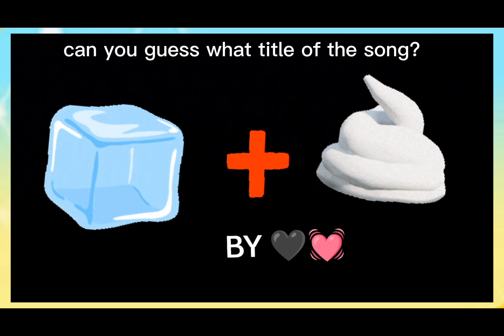100% VS 1% TO ANSWER THIS QUIZ GAME CHALLENGE GUESS THE SONG 🎵